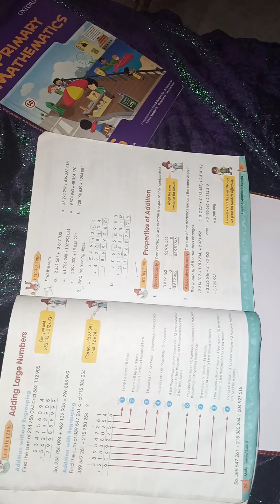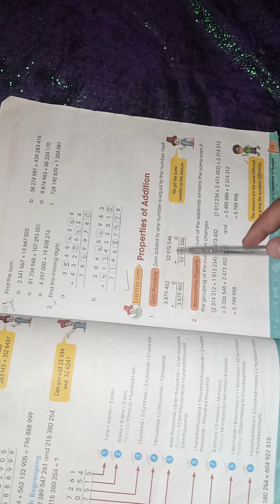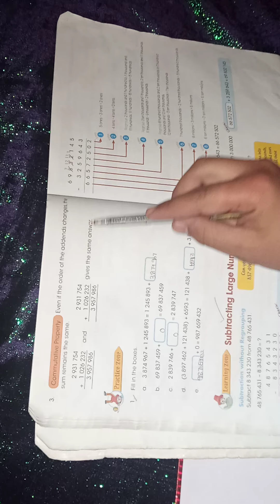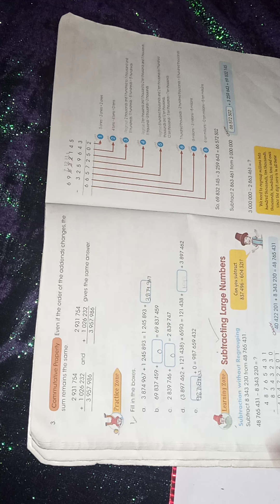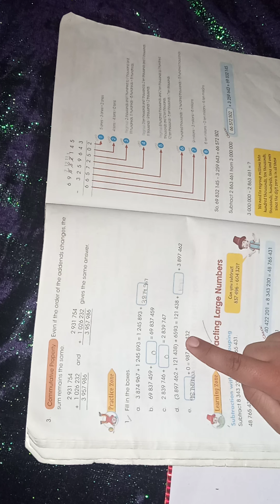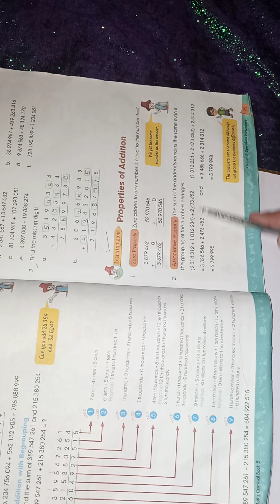01 Grade 5 chp2 Prop of addition pg25,26 (30-11-2020)